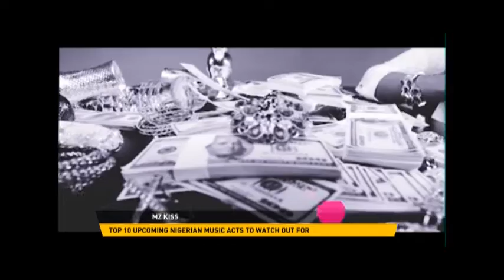TOP 10 UPCOMING NIGERIAN MUSIC ACTS TO WATCHOUT : MZ KISS (@official mzkiss)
Mz. Kiss is a rapper, singer, songwriter and performer based in Lagos Nigeria. Born Akindele Justina Omowunmi in the early 90s, the artistically diverse and engaging femcee hails from Okiti Pupa in Ondo State, Nigeria.

Mz. Kiss started off her music career officially in 2010, when she released her debut song titled “YOU GO CRAZE”, followed by her “HOLLA AT ME” freestyle. Both songs were independently released and promoted by MZ Kiss. The songs received positive nods from the media and paved the foundation for her subsequent bangers “FIGURE 8” and “SPATACUZ”. The videos for Spartacus and figure 8 were developed by acclaimed video director Paul Gambi.

Under GAMBIT Music the artist experienced a great degree of artistic growth and cut her teeth as an act to reckon with in the music business.

She parted ways with Paul GAMBIT on peaceful and mutually agreed grounds.

A while later Mz. Kiss caught the eye of CAPITAL GORETTI top executive/ILLBLISS whom she met during a radio interview at one of the top radio stations in Lagos. He kept an eye open on her consistent growth as a recording artist, and finally made a move to complete her signing to Capital Goretti records.

She released a brand New Single ‘Owo Meta’ under the new Capital Goretti imprint, a street rap Anthem which stirred up loads of attention for Mz Kiss.

Earlier this year she released the visuals to STOOPID ft Falz The Bahd Guy and dare we say it confirmed her strong presence as one of the leading female indigenous rap artistes in Nigeria. Quick word of advice guys…Watchout for MZ Kiss…she z coming!